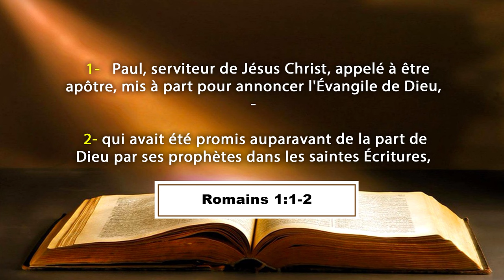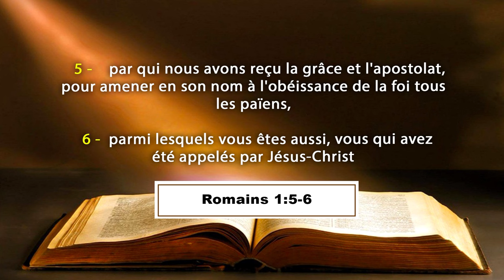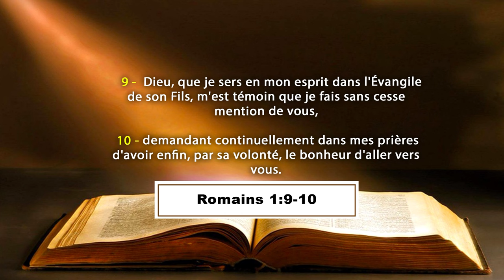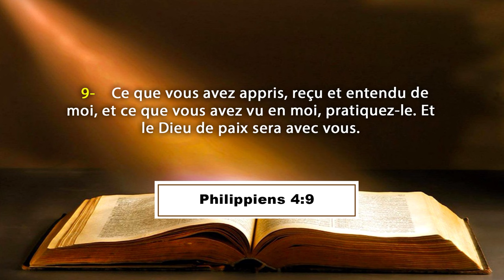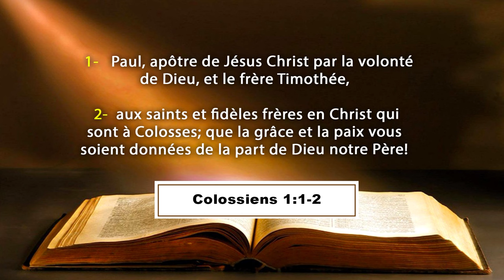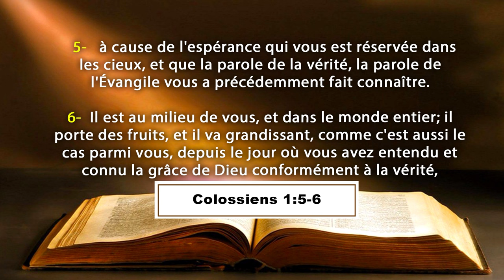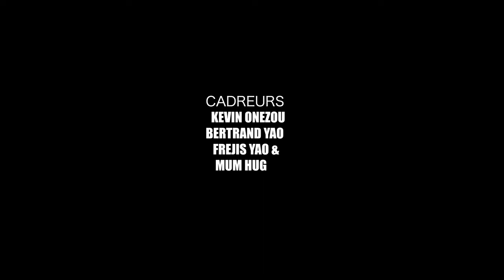ACADEMIE PASTORALE 2024 : EXHORTATION ET BENEDICTION DE FIN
La Communauté Missionnaire Chrétienne Internationale (CMCI) en Côte d'Ivoire présente : LES COURS DE FORMATION A LA DIRECTION SPIRITUELLE
Thème : ACADEMIE PASTORALE 2024 : EXHORTATION ET BENEDICTION DE FIN